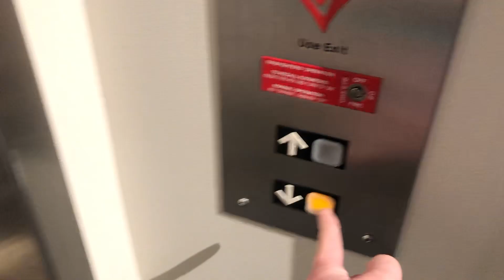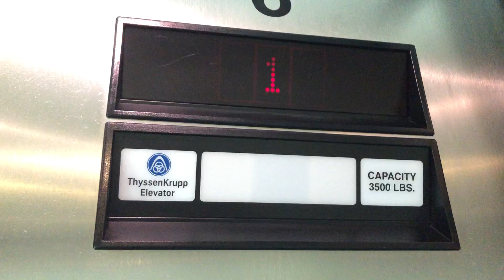Scenic ThyssenDover Impulse hydraulic elevator Museum of Flight Seattle WA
Better take coming soon as this was shot on a Iphone 8 and before I got a Iphone 12 Pro
Please give this video a like, share this video and Subscribe with the bell on if you enjoyed as it helps me out a lot and I would really appreciate it!
Elevator info:
Brand:  Dover
Year Installed:  2003
Model: Impulse
Type of elevator: Hydraulic
Elevator purpose:  Passenger
Rare Level:   Common
Rating:   7
1. WORST IN THE WORLD
2. HORRIBLE
3. Terrible
4. Junk
5. OK
6. Could use improvement
7. Good
8. great
9. Excellent
10. LEGENDARY
Condition level:
Original or not:
Additional notes:
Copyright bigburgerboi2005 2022